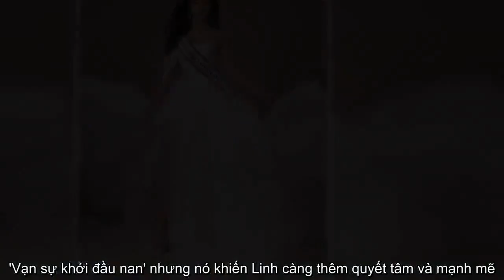✅ Miss World 2019 có phần thi đầu tiên, Lương Thùy Linh chưa lên đường vẫn quyết tâm hừng hực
✍ Trong hai ngày 19 và 20/11, hầu hết người đẹp năm châu đã tề tựu tại London, Anh để nhập cuộc chiến giành vương miện Miss World - Hoa hậu Thế giới 2019.  Và trong ngày 21/11 (giờ Việt Nam), các thí sinh đã bốc thăm để thực hiện phần thi phụ đầu tiên thuộc khuôn khổ đấu trường nhan sắc này - Head to Head Challenge (Hùng biện đối đầu).    Phần bốc thăm chọn nhóm thi "Head to Head Challenge" đã xong.  Rất đáng tiếc, đại diện Việt Nam - hoa hậu Lương Thùy Linh - không thể lên đường đúng kế hoạch vì chuyến bay của cô bị delay 2 lần. Cho tới thời điểm hiện tại, Lương Thùy Linh vẫn chưa có thông báo chính thức về ngày giờ lên đường.  Trong khi không khí thi cử tại Anh đang vô cùng sôi nổi, thì việc Lương Thùy Linh chưa thể khởi hành khiến khán giả trong nước vô cùng lo lắng. Nếu sự cố không mong muốn còn kéo dài thêm, rất có thể đại diện Việt Nam sẽ bị lỡ những phần thi phụ đầu tiên tại Hoa hậu Thế giới 2019, mất đi điểm số đáng kể và gây ảnh hưởng trực tiếp tới kết quả chung cuộc.    Cho tới ...